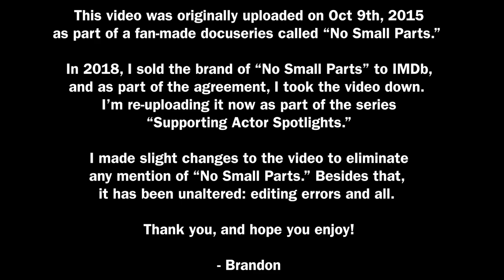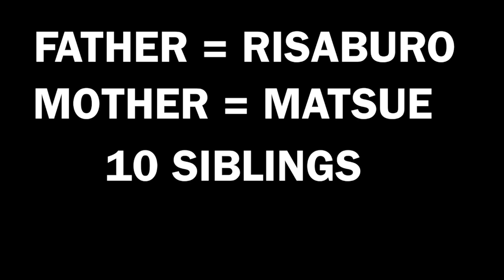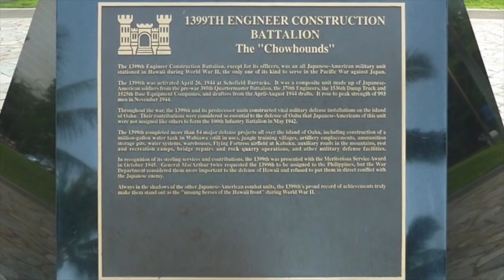Supporting Actor Spotlights - Harold Sakata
Harold Sakata, a Japanese athlete and wrestler, rose to fame in the late 1960s after starring in "Goldfinger" as Oddjob, one of the most iconic villains of the James Bond series.

Listen to our podcast, Walken 101!